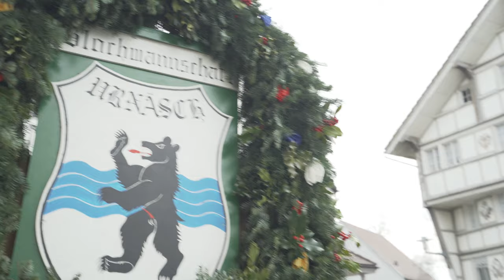URNÄSCHER BLOCH 2019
Kurzreportage vom BLOCH 2019.
Vom Frühen Morgen beim Schminken in Urnäsch bis zum Mittag in Stein.